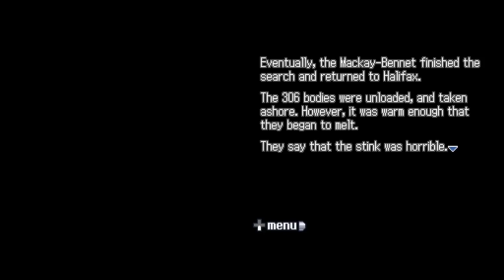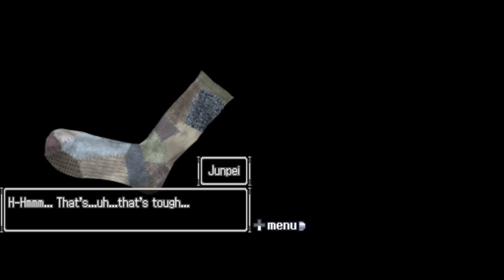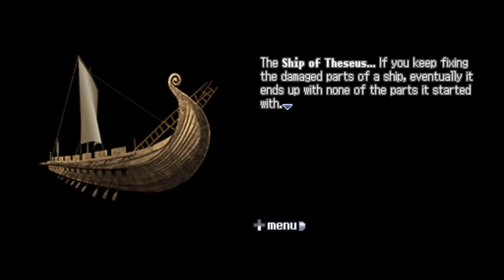Locke's Socks | Nine Hours, Nine Persons, Nine Doors Part 34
In today's episode of ZERO ESCAPE Nine Hours, Nine Persons, Nine Doors, Seven has a southern accent for a little bit. Oh, and some plot stuff happens too.

0:00 - Intro
0:33 - Who do you think did it?
1:31 - Skipping text
3:42 - The molecules were communicating
12:43 - Skipping text again
13:33 - The 4-leaf clover
22:28 - Outro